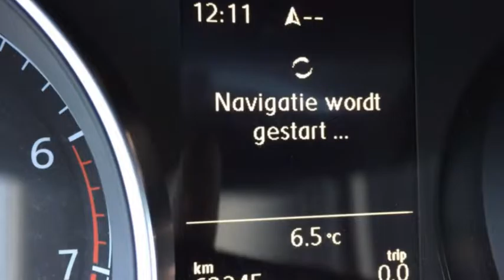Volkswagen Golf 1.2 TSI 77KW VAR.COMFORTLINE Executive